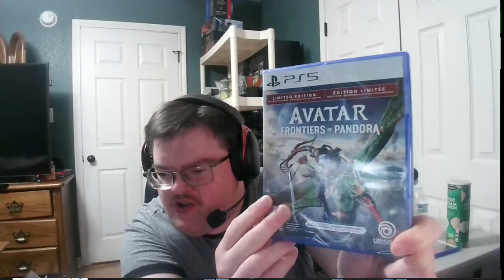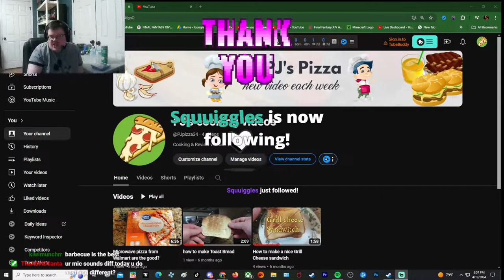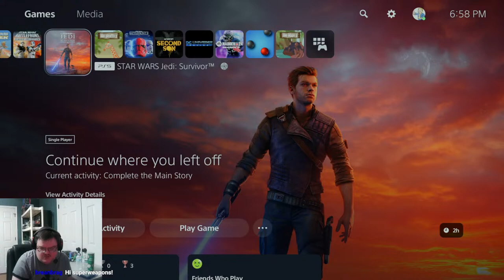Let's play Star Wars Jedi: Survivor part 2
My stream schedual here it is
Tuesday-Friday starting at 6pm central time

hey guys i know a lot of u been asking about my pc specs so here it is

4000mhz 32gb ram
my GPU is RTX 2070
PSU 750Watt
SAMSUNG 970 EVO Plus SSD 2TB
14TB hard drive

consoles i own is
PS5 Switch VR quest 2